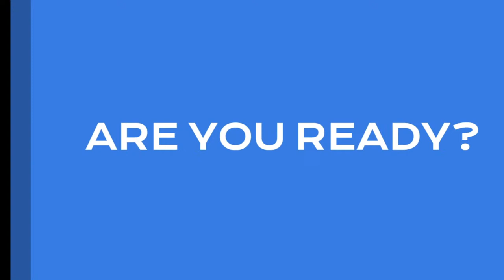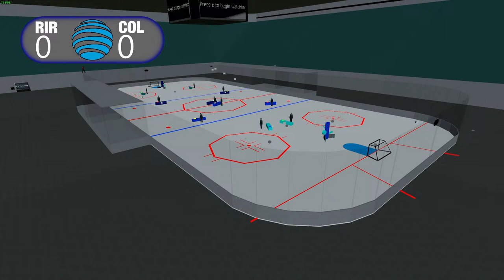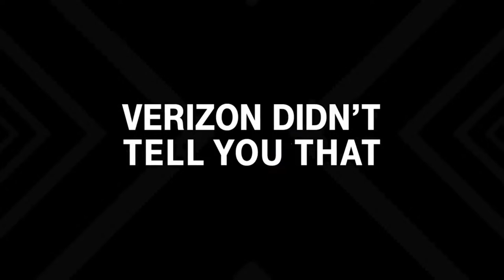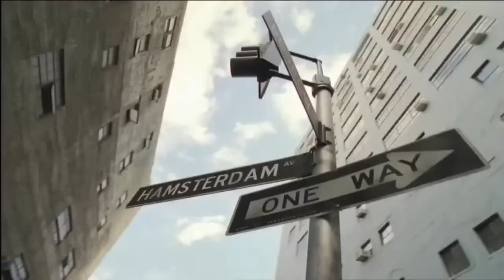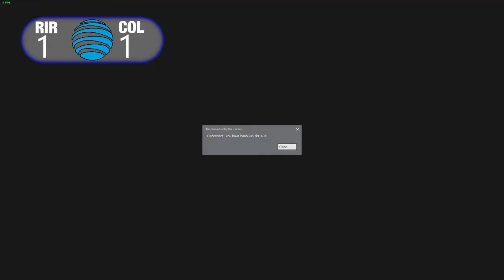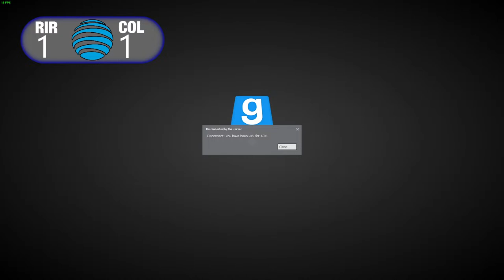WGHL Regular Season | Rhode Island Raiders @ Colorado Icebergs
If you love AI hockey, you must know TA&T, the best and only broadcaster of WGHL games! TA&T has the best commentators, analysts and cameras to capture every moment of the WGHL games. You don't want to miss their next broadcast!